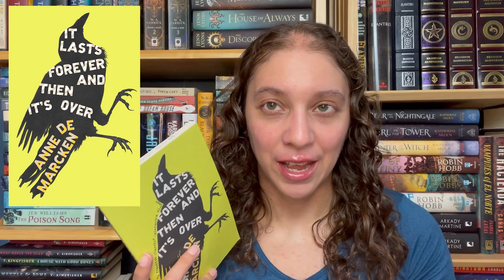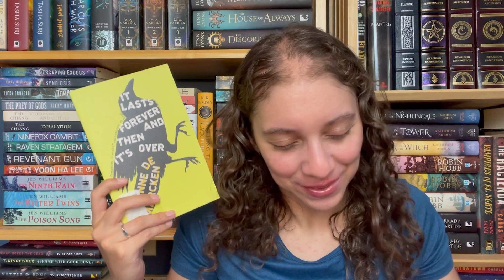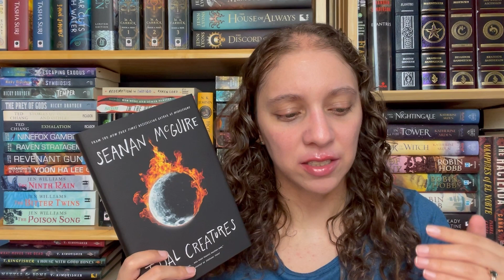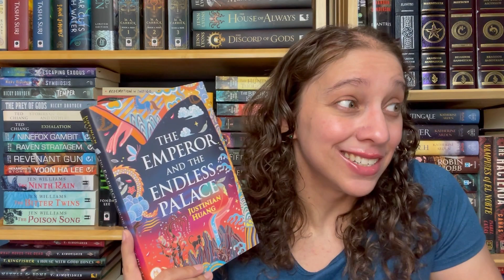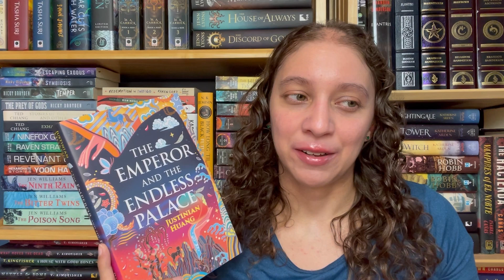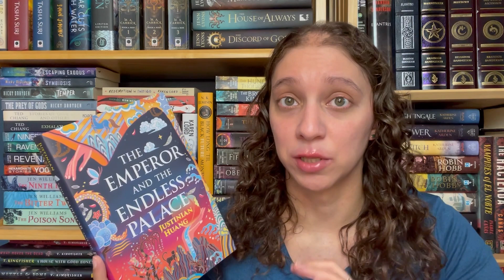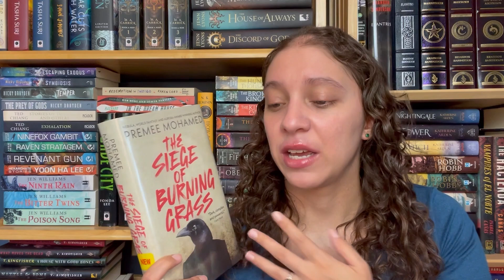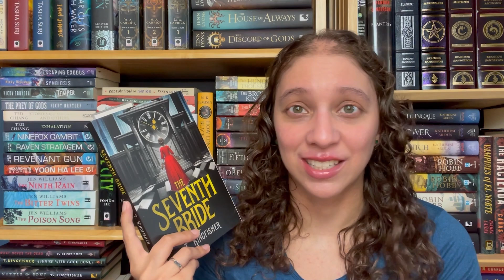In the middle of all the things! || FRIDAY READS